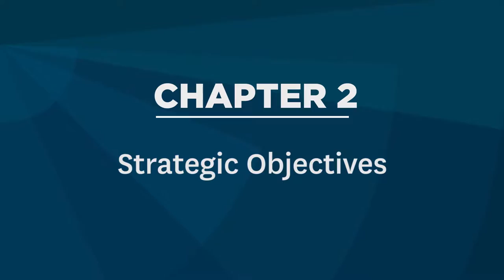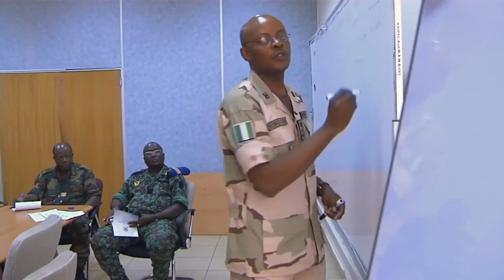Leading Together Chapter 2 - Strategic Objectives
How does each organisation fit into the broader picture
to meet the needs of the communities being served?

Leaders examine the process of developing mission objectives across a whole-of-mission framework, highlighting that each stakeholder has a role to play in defining and meeting the strategic goals of any response effort.